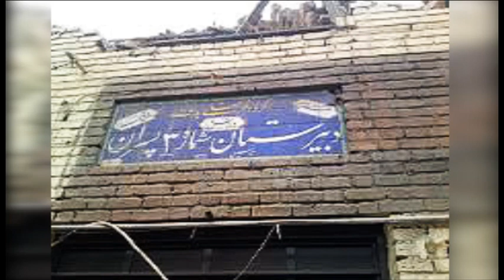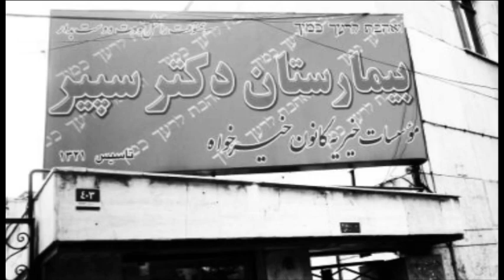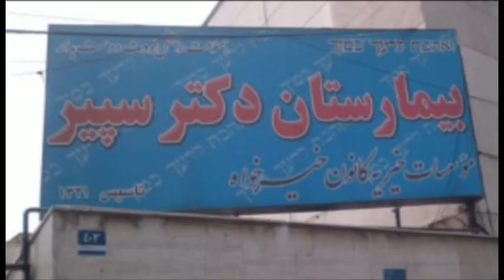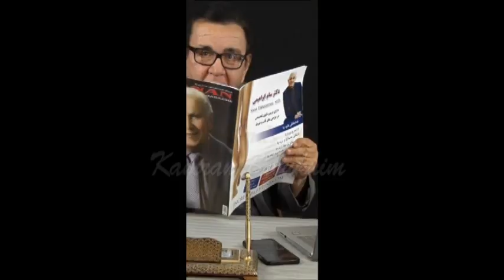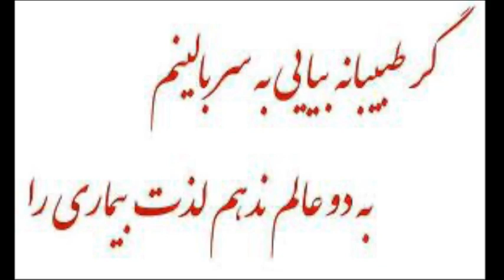Honoring Dr Kamran Broukhim